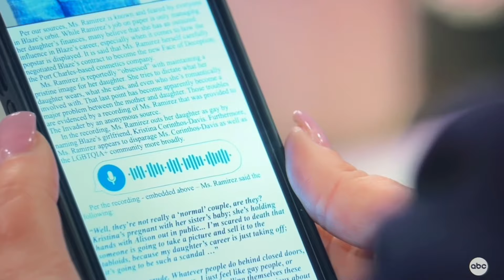Kristina and Blaze, Alexis, Natalia pt 4 General Hospital 7/1/24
Kristina lets out her feelings to Alexis. Blaze and Natalia go to Deception.

General Hospital S61 E207